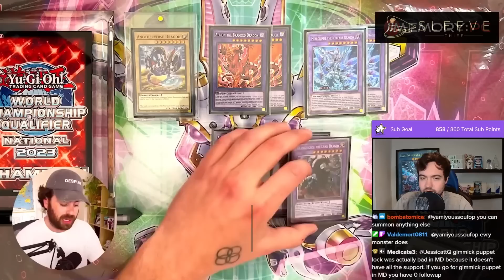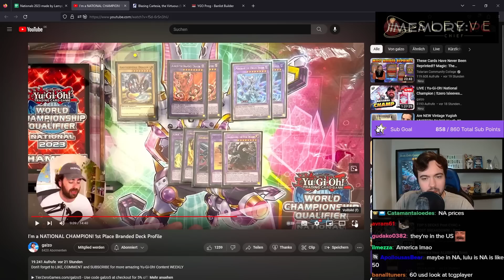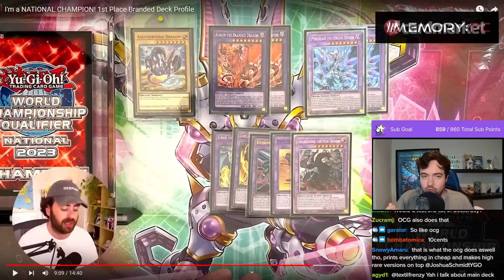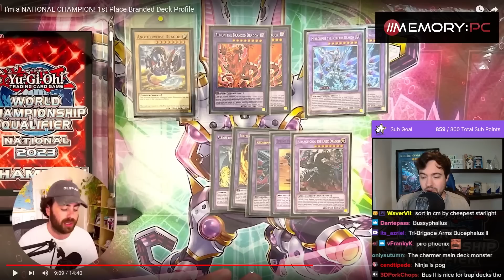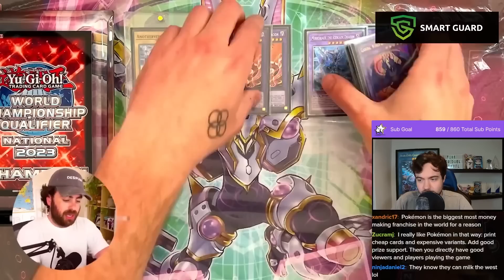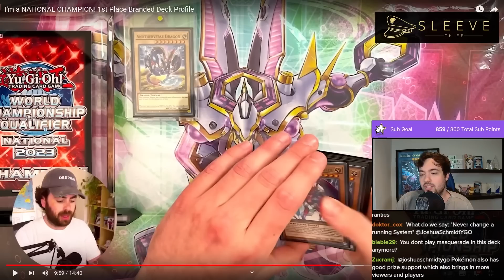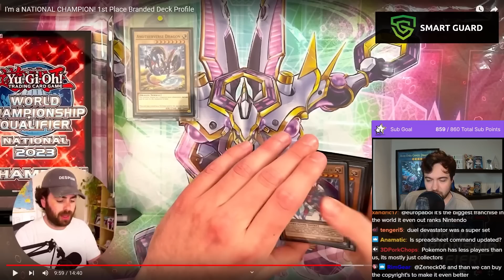Konami should do this more often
[Streamed Live on 11th May, 2023]